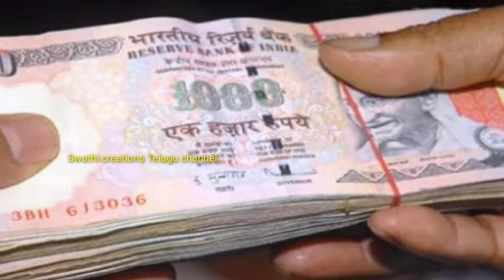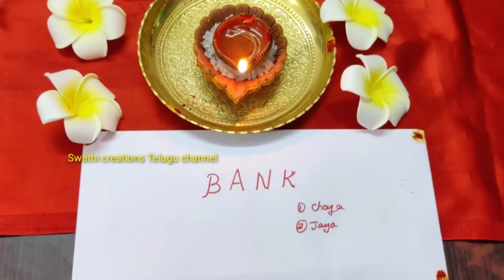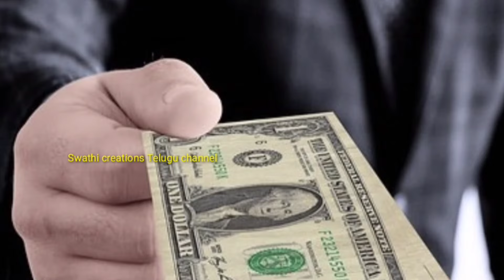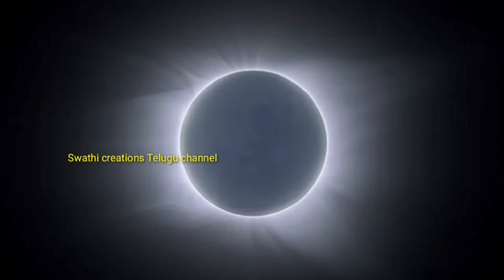మి డబ్బులు మీకు రావాలంటె/అప్పుగా ఇచ్చిన డబ్బులు తిరిగి రావడం లేదా/appulu teeralante/శుక్రవారం/శుక్ల